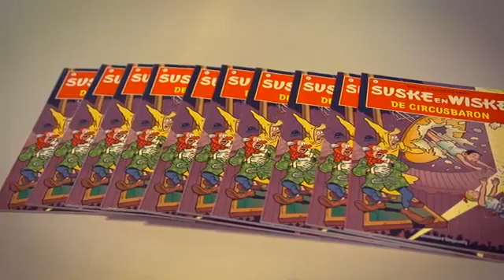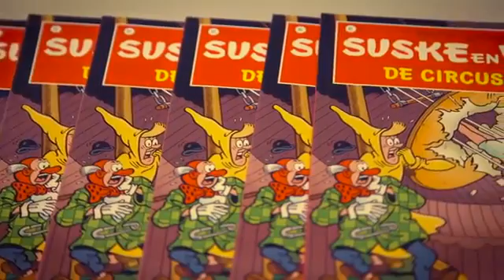25 oktober - Suske en Wiske De Musical - persmoment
Suske en Wiske vieren dit jaar hun zeventigste verjaardag. Ter ere van dit feestelijke jaar komen de striphelden naar het Isala met een voorstelling vol avontuur, humor, spectaculaire acts en fijne muziek die je niet meer uit je hoofd krijgt. Wanneer de oersterke Jerom op mysterieuze wijze wordt ontvoerd, springen Suske en Wiske vol enthousiasme in een nieuw avontuur. Brengen onze helden ook dit avontuur weer tot een goed einde? Na afloop van de voorstelling komen alle acteurs naar de foyer voor een uitgebreide meet & greet.

Winnen?
Maak een eigen Suske en Wiske stripverhaal en maak kans op een Suske en Wiske-pakket. Doe deze voorafgaande aan de voorstelling in de speciale brievenbus in de foyer van het Isala. Het prijzenpakket wordt uitgereikt op het toneel van de grote zaal.